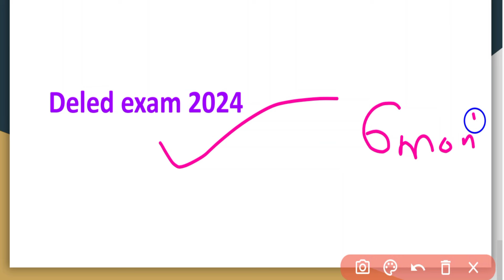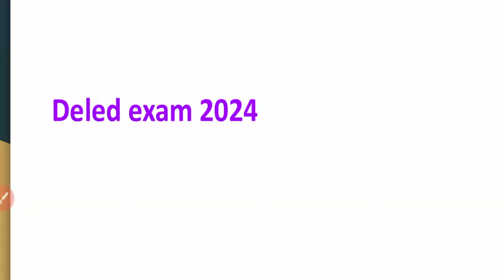डी.एल.एड. 2024 परीक्षा कब होगी / UP DElEd 1st semester exam kab hoga / UP DElEd first sem exam 2024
up btc 1st semester syllabus

Shaliniclasses